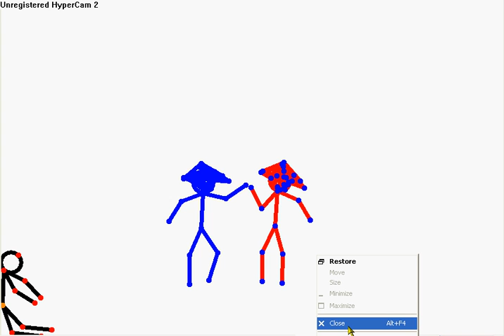Pivot Death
This is another video I made in pivot and I want to show you it!